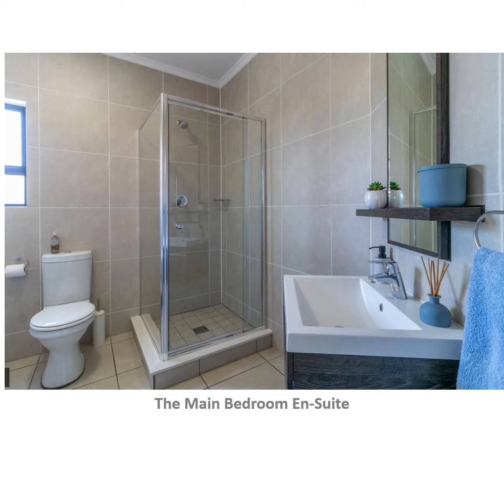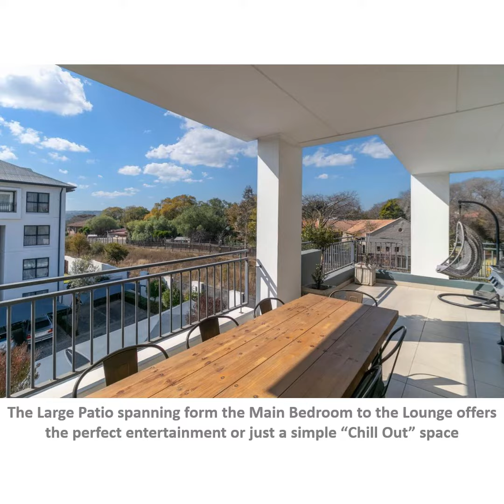476 Westlake Eco Estate, Modderfontein